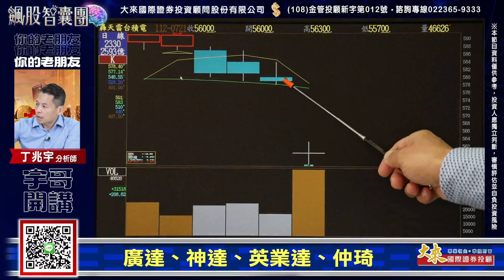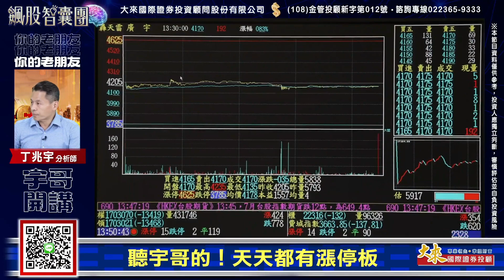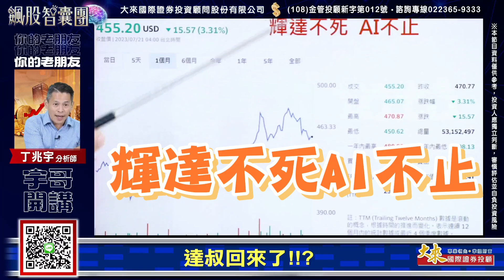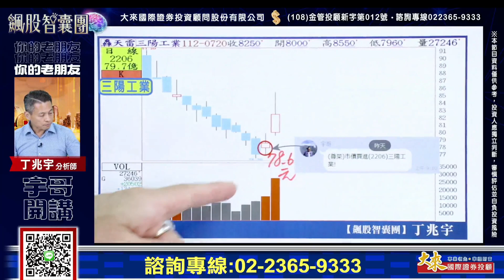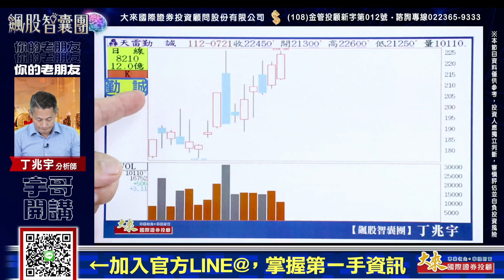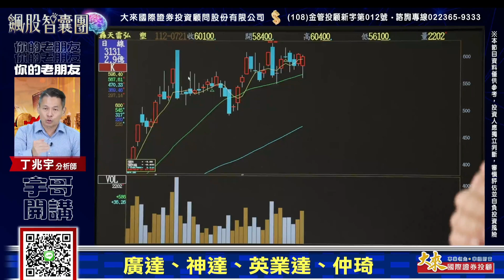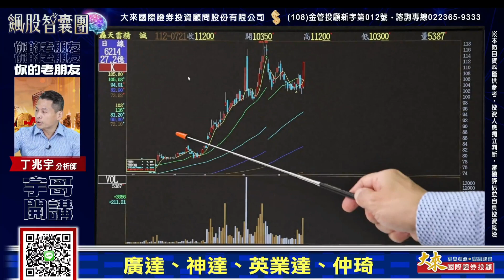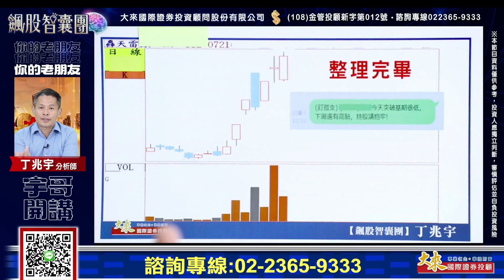1120721飆股智囊團-丁兆宇 輝達不死 AI不止！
聽宇哥的！就會賺大錢！
不會做通通跟上宇哥！
★想賺錢→歡迎來電
★想賺錢→加LINE，浮出水面
最新節目內容點進來，宇哥通通告訴你！

調整股票，將現金提高水位~
才能跟著宇哥做下一檔新股票！
股市箴言，一定要謹記！
拉回懂得買！還要捨得賣！
操作不難 跟對人挑對股就很簡單！

大來國際證券投資顧問股份有限公司 (108)金管投顧新字第012號